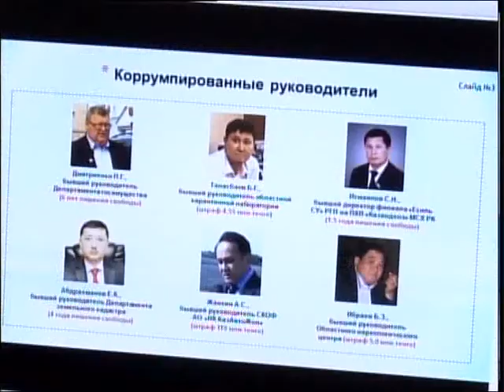Шпекбаев о коррупции Рус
В регионе за последние 2 года к уголовной ответственности привлекли 53 должностных лица. Больше всего взяток берут полицейские и работники акиматов. Такую статистику озвучил руководитель регионального департамента Нацбюро Ныгметжан Сапаров.
Кроме того, в Северном Казахстане пресекли коррупционную деятельность ряда руководителей областных госорганов, которые работали в сговоре с подчинеными и осуществляли поборы с хозяйствующих субъектов. Уголовное наказание понесли 9 чиновников. К примеру, такая схема работала в областной карантинной лаборатории. Её специалисты системно просили вознаграждение за выдачу положительных фитосанитарных заключений и дальнейшее покровительство в предпринимательской деятельности. Также пресечено 10 фактов, когда должностные лица препятствовали развитию МСБ. Сейчас антикоррупционеры расследуют дело по факту хищения двух составов зерна.